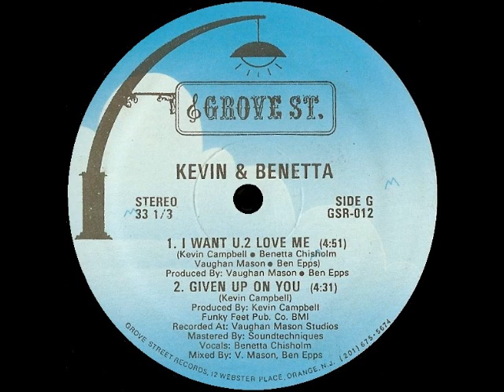KEVIN & BENETTA - given up on you 87